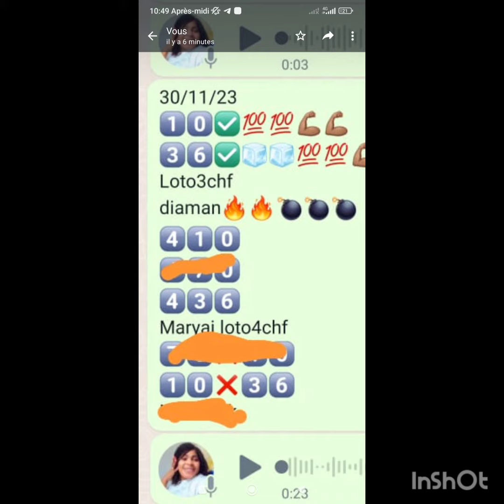bingo3️⃣6️⃣1️⃣0️⃣ VIP maryaj 30/11/2023🔥🔥🔥💣🍸🍸🍸0️⃣5️⃣